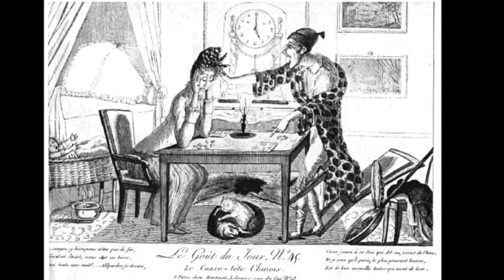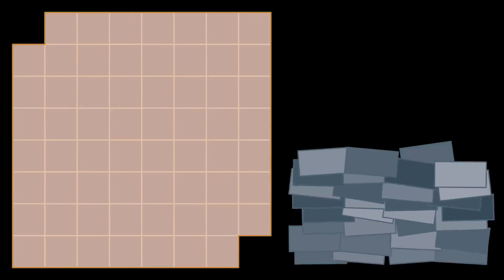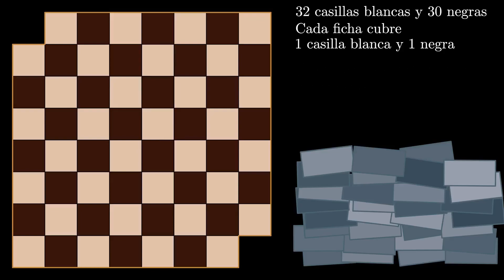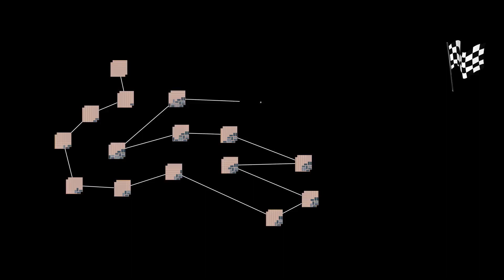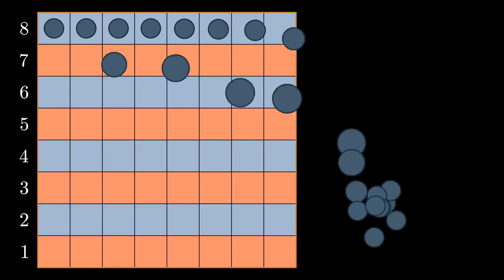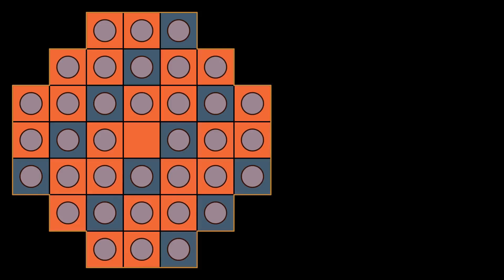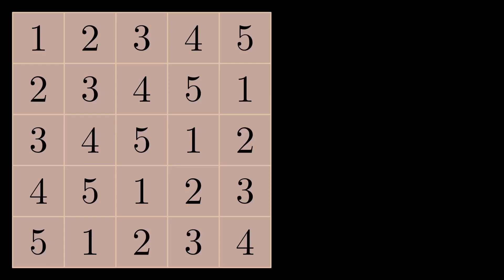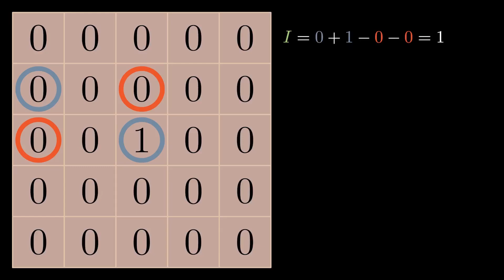Puzles Imposibles e Invariantes Matemáticos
¿Alguna vez te has parado a pensar cómo demostrar que un determinado puzle es imposible? ¿Seguro que no tiene solución? ¿Cómo demostramos eso, sin mirar una por una todas las posibles formas de resolverlo? En este paseo por nuestro taxi mostraremos una técnica matemática muy sencilla y utilizada llamada invariante matemático y la aplicaremos a 4 puzles, imposibles todos ellos, más una pequeña propina final para el taxímetro.

Este vídeo participa en el concurso

En mi canal personal podéis encontrar más cosillas que he ido subiendo sobre matemáticas y animaciones

Si queréis profundizar en el tema, os recomiendo el trabajo fin de máster de José Félix Sánchez Martinez titulado "Invariantes en la resolución de problemas"

Agradecimientos a Luis Amores por prestarme el micrófono para grabar la voz. Podéis echar una ojeada a su canal si os interesan las carreras campestres

Para las animaciones he utilizado principalmente una librería Java que empecé a desarrollar (gracias a) durante el confinamiento del 2020, llamada JMathAnim y un poco también de Powerpoint.

Para el montaje y edición de vídeo, el magnífico y gratuito programa de código abierto KDEnlive

Para grabación y edición de audio, el también magnífico y gratuito programa de código abierto Audacity

La paleta de colores se ha obtenido de uno de mis cuadros favoritos:

El dibujo del principio es una caricatura de 1818 que muestra a una mujer insomne intentando resolver un tangram

En este documento podéis encontrar más información sobre el puzle Senku (también conocido como Peg Solitaire en inglés) y su conexión con la teoría de grupos.

El último puzle lo encontré en una publicación del profesor José Heber Nieto Said llamada Resolución de problemas matemáticos, y pertenece a una olimpiada matemática, pero desconozco en qué edición exacta se propuso. En el vídeo presento una versión más sencilla.

Todos los recursos visuales y sonoros están bajo licencia Creative Commons (CC) o Free for Personal Use (FFP):